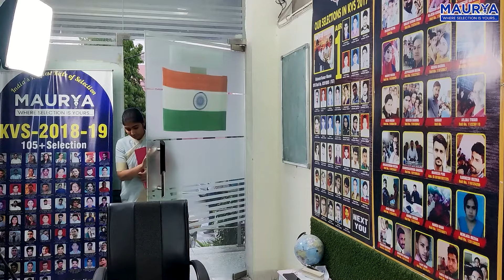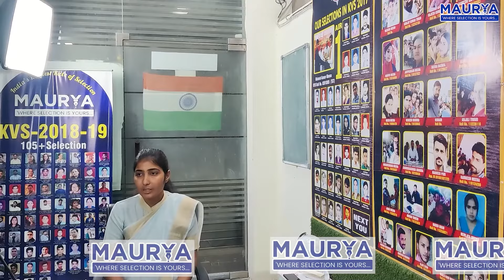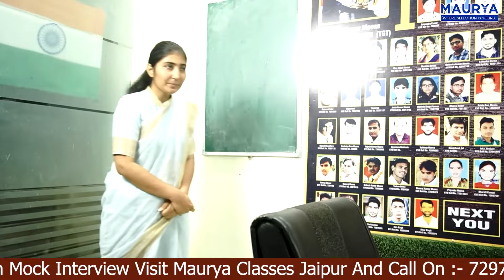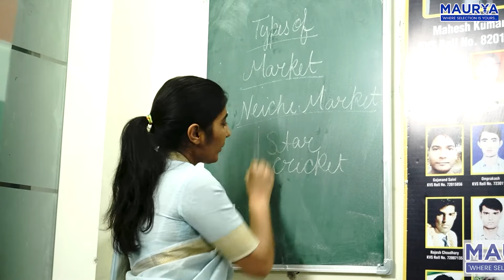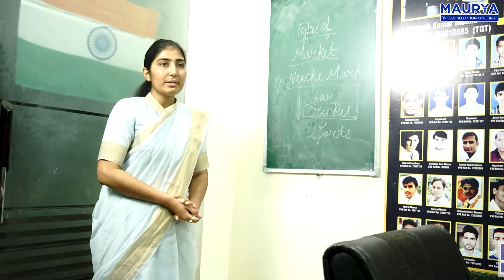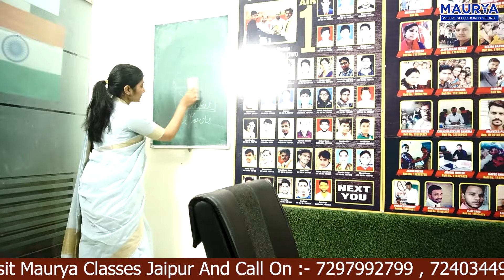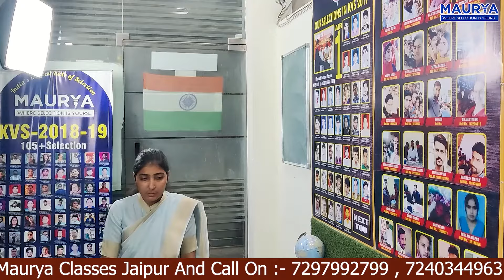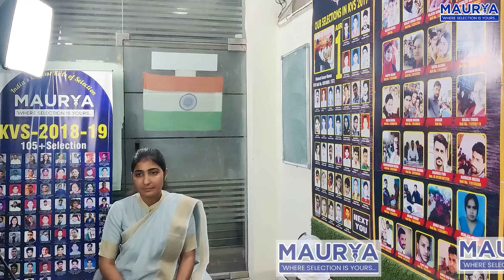KVS Mock Interview-10 l PGT Commerce Mock l